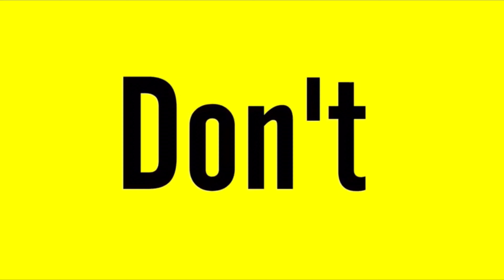AM I CUTE ENOUGH TO BE YOUR BABY DADDY?👶 (PUBLIC INTERVIEW)‼